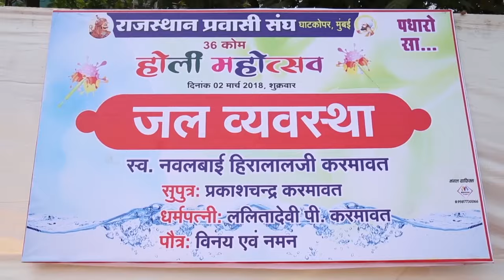Champe Khan की आवाज मे राजस्थान का सबसे ज्यादा लोकप्रिय गीत -धोरा माथे झुपड़ी | Rajasthani Fagan Live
♪ Album : HoliI Mahostav Ghatkopar - Mumbai -  PRG Live 2018
♪ Song : Dhora Mathe Zupadi - धोरा माथे झुपड़ी
♪ Singer : Champe Khan
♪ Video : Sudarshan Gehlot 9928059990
♪ Special Thanks : PRG Media FENS GROUP
♪ Label : PRG Music and Films Studio
♪ Category : Devotional
♪ Director : Sajjan singh Gehlot
☛DIGITAL PARTNER : RDC MEDIA PVT LTD